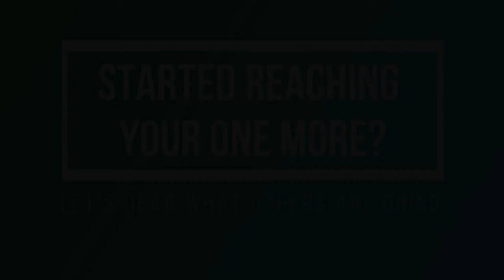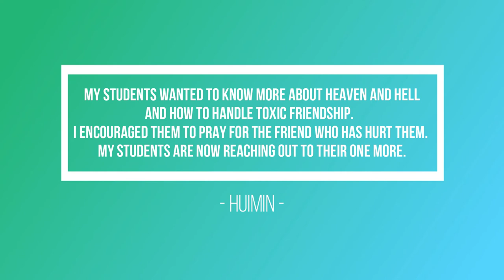One More – Willie Testimony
Hear from Uncle Willie how he reaches out to his one more!